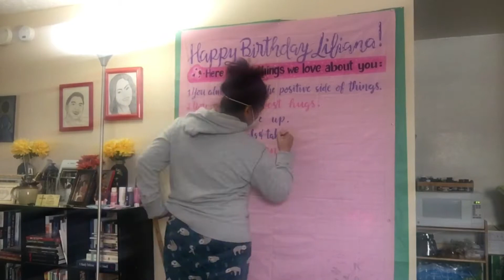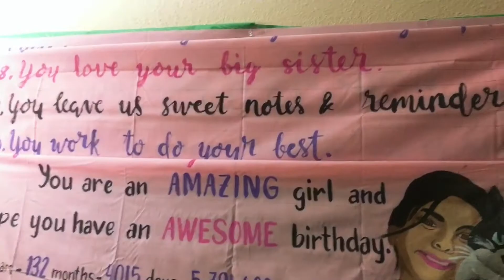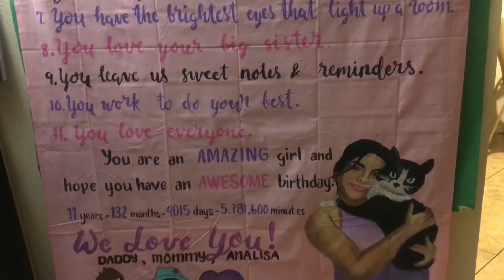Painting a Huge 11th Birthday Banner with Calligraphy || 11 Things We Love About You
I used two yards of fabric for this projecr. This is for the 11th birthday of my co-worker’s daughter. I did one in 2017 for her eldest too. 11 things we love about you.